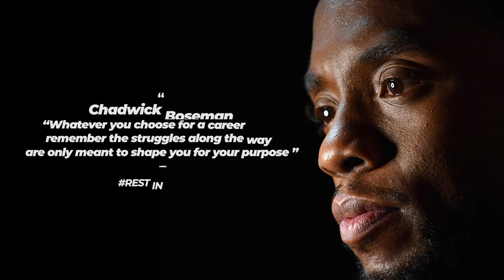UN MES DESPUES!!! Galaxy buds live Full Review Español + PRUEBA EN TRAMPOLINE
Les hice a los Galaxy Buds Live un full review en español. Dejenme saber que opinan de la prueba que les hice de el trampoline lol. Las Habichuelitas SAMSUNG se han mantenido muy bien despues de un MES. Los Galaxy Buds Live son unos de mis auriculares Inalambricos favoritos hasta el momento.